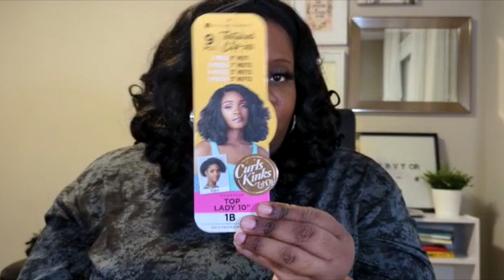TEXTURED CLIP IN INSTALL